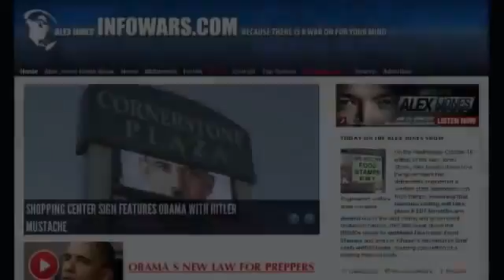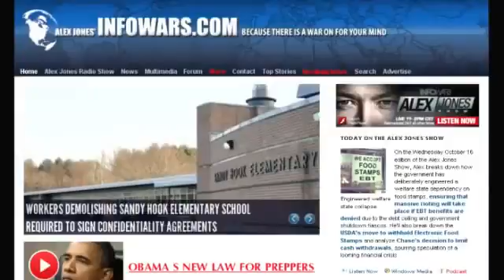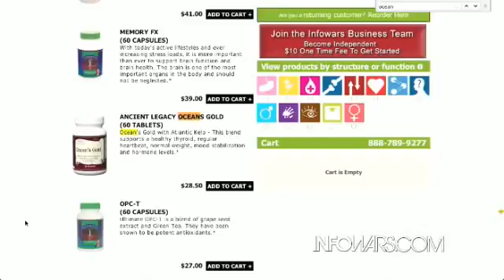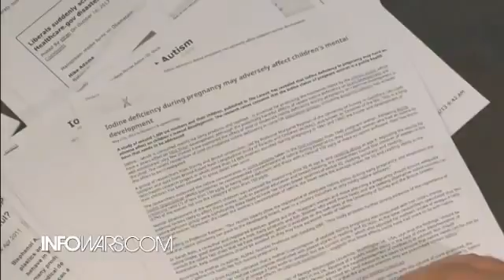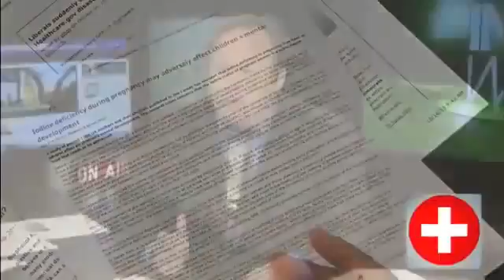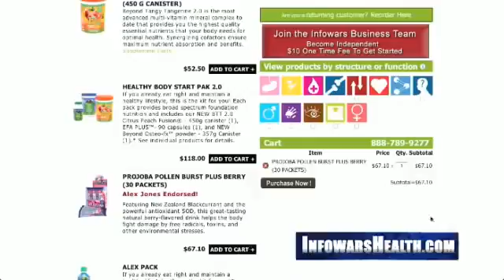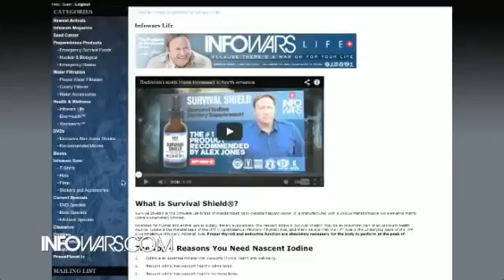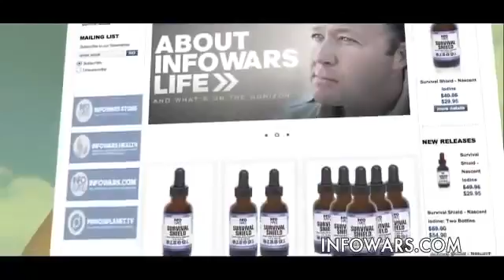Iodine Benifits - The Most Important Mineral!